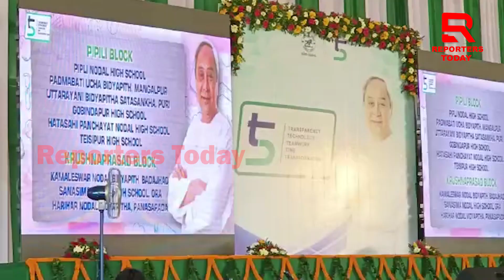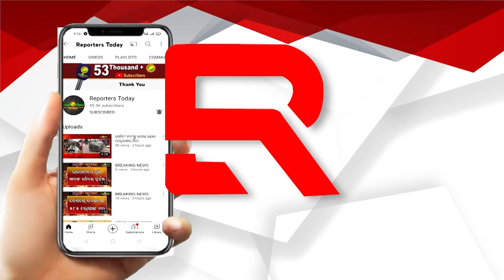କାକଟପୁର ଗସ୍ତରେ 5T ସଚିବ, ତିରିଶହଜାରରୁ ଉର୍ଦ୍ଧ ଲୋକଙ୍କ ସମାଗମ